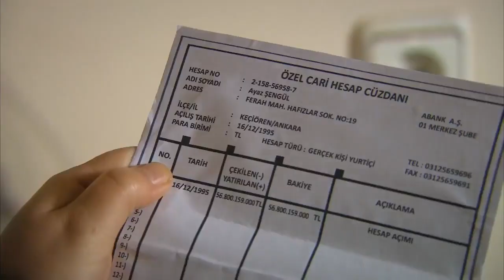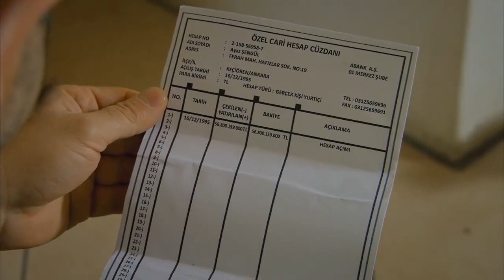Hıyanet Sarmalı 33.Bölüm Full HD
Diviértase.Vă rugăm să urmăriți Hıyanet Sarmalı pe canalul meu de pe YouTube și să vă abonați și să apreciați. Distrați-vă bine.